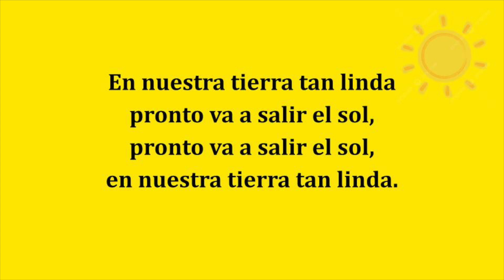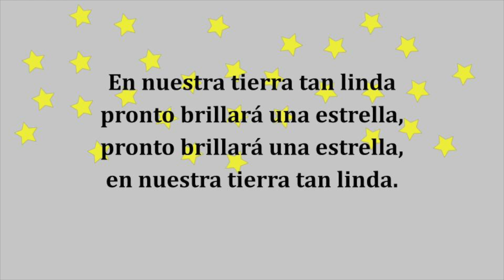En Nuestra Tierra Tan Linda